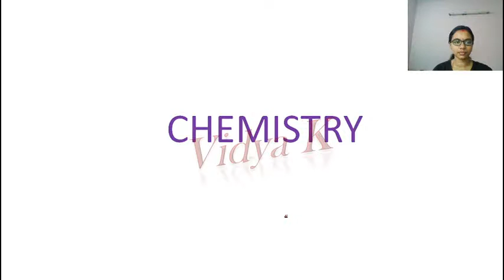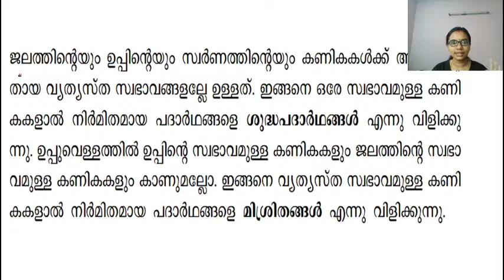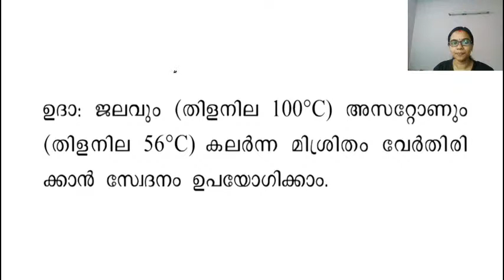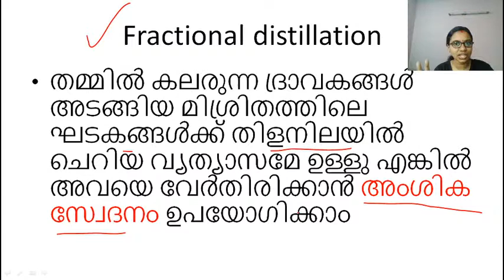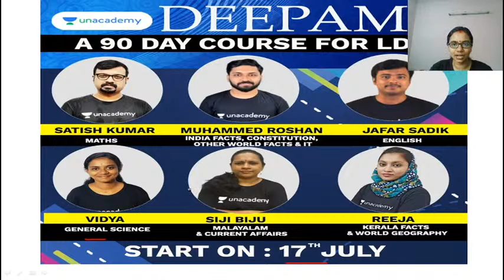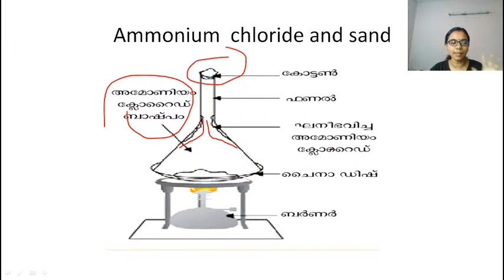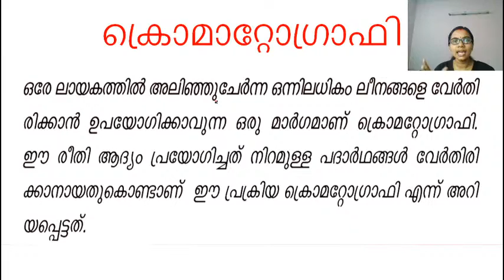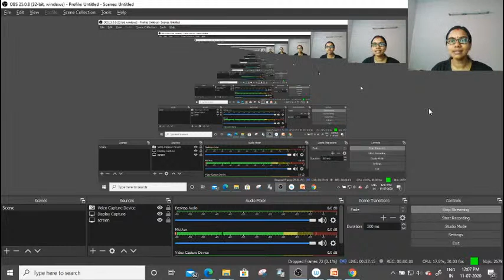Chemistry Full mark Challenge | Part 5 | Kerala PSC 2020 | Vidya K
In this lecture, we discuss some Important Chemistry Concepts. The aspirants are advised to watch the entire video lecture for better understanding. The session will be conducted in Malayalam.The Video Lecture can be helpful for aspirants appearing for LDC,LP/UP and other competitive examinations.

  Unacademy Subscription Benefits:

1. Learn from your favorite teacher
2. Dedicated DOUBT sessions
3. One Subscription, Unlimited Access
4. Real-time interaction with Teachers
5. You can ask doubts in the live class

Happy Learning!
Unacademy